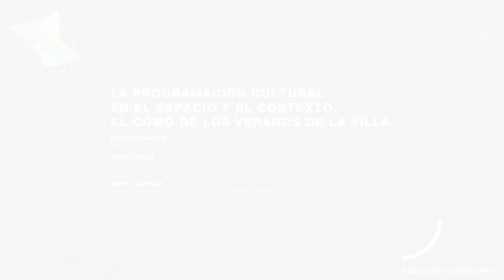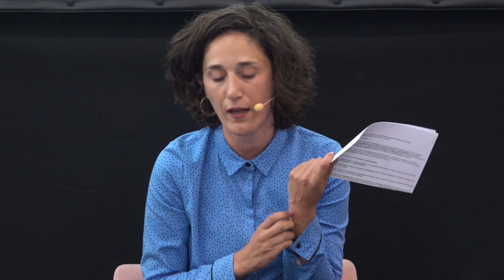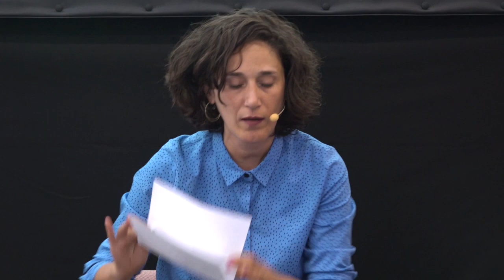La programación cultural en el espacio y el contexto. El cómo de los Veranos de la Villa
23 y 24 de octubre de 2019

-Maral Kekejian. Directora Artística durante 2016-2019.
-Uriel Fogué. elii - oficina de arquitectura.
-Modera: Benito Burgos. Programa Cultura y Ciudadanía, Ministerio de Cultura y Deporte.
En sus últimas ediciones Veranos de la Villa ha desplegado un proyecto estratégico basado en la descentralización, la transversalidad y la accesibilidad, desde un planteamiento panorámico y contemporáneo, que ha extendido este festival a los veintiún distritos de Madrid y ensayado un modelo de ciudad heterogénea y plural. El proyecto se ha organizado a partir de tres directrices. Primera: dialogar, incluir y corresponsabilizar, en la realización del proyecto, al mayor número posible de actores municipales, áreas de gobierno y tejido ciudadano. Segunda: desarrollar un proceso de mapeo y localización a partir del cual se redescubre, reutiliza y reprograma el espacio público de la ciudad. Y, tercera: plantear una programación de calidad que incluya el mayor número de lenguajes actuales, potenciando la producción de obra nueva para el espacio público. Veranos de la Villa pretende mostrar que el carácter efímero de un proyecto mutante y nómada es capaz de ampliar los imaginarios del presente y del futuro sobre el espacio de la ciudad, intentando generar un contexto para celebrar y desarrollar el arte de estar juntos.